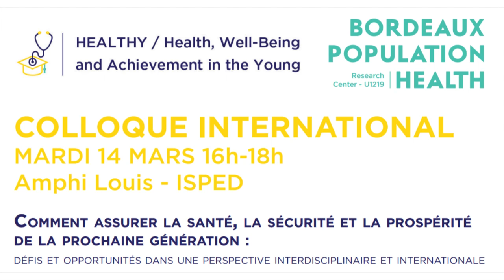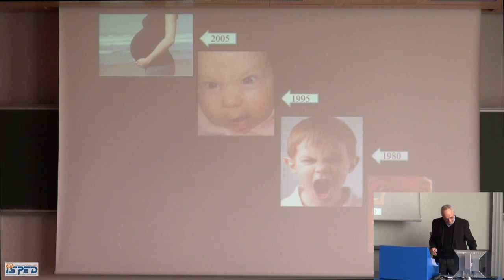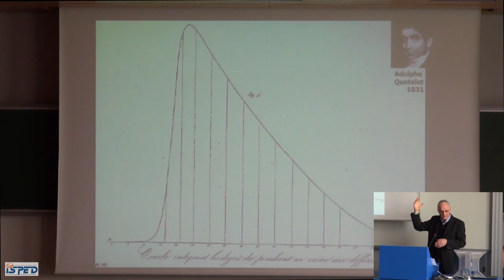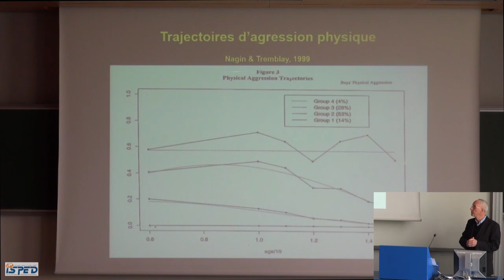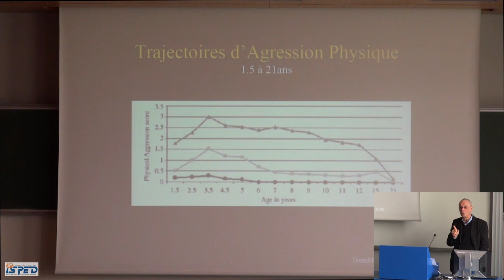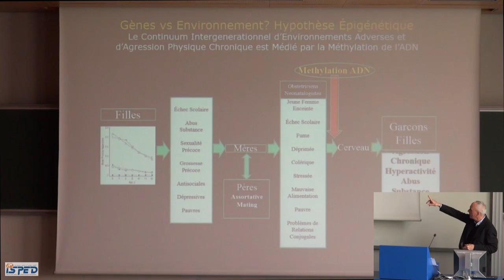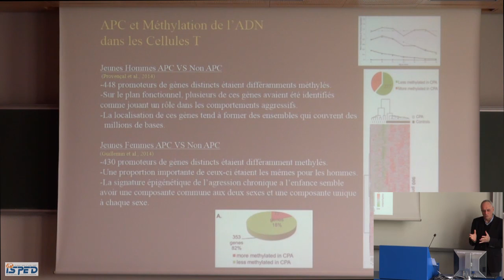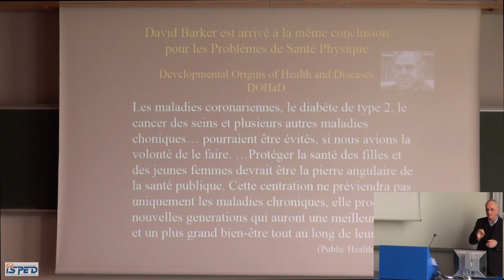Colloque international du 14 mars 2017 : Prof Richard E Tremblay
Prof Richard E Tremblay :
Prévenir la transmission intergénérationnelle des problèmes de santé, d’éducation, de pauvreté et de criminalité - University College Dublin, School of Public Health